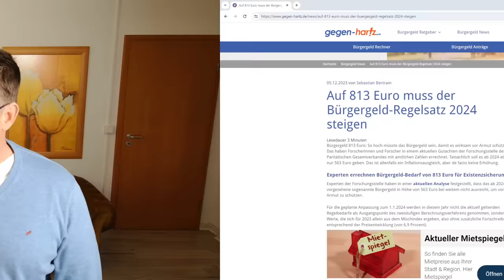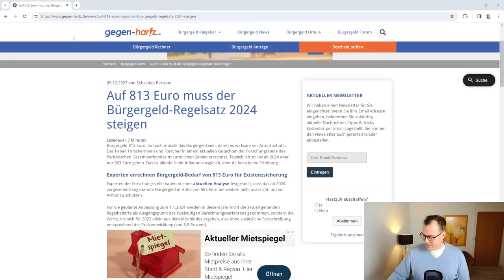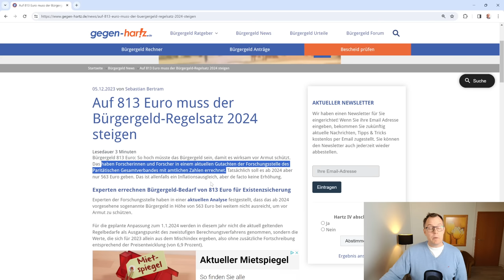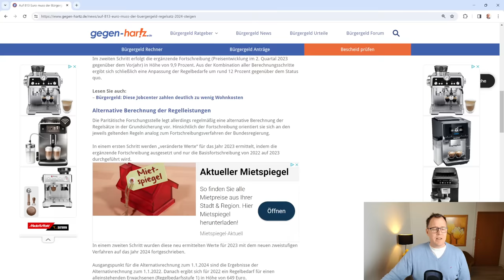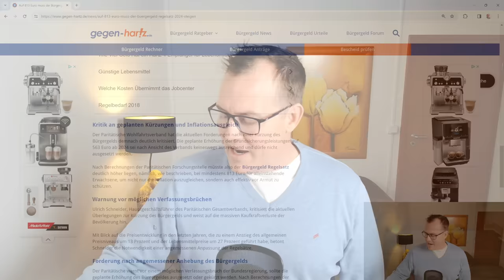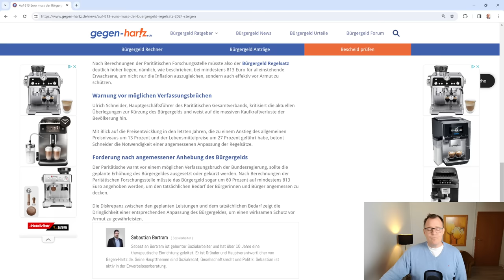813 € Bürgergeld-Regelsatz ab 2024. Ansonsten kein effektiver Schutz vor Altersarmut!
Auf 813 € Bürgergeld-Regelsatz müsste das Bürgergeld zum 01.01.20ß24 steigen, damit es effektiv gegen Altersarmut schützt. So eine alternative Berechnung des Paritätischen Gesamtverbandes im Gegensatz zur Berechnung der Anhebung des Regelsatzes von 502€ auf 563€ zum 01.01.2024. Die Bürgergelderhöhung zum 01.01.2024 ist allenfalls ein Inflationsausgleich, aber de facto keine Erhöhung.
Experten der Forschungsstelle des Paritätischen Gesamtverbandes haben in einer aktuellen Analyse festgestellt, dass das ab 2024 vorgesehene sogenannte Bürgergeld in Höhe von 563 Euro bei weitem nicht ausreicht, um vor Armut zu schützen.
Wir danken Herrn Bertram von nachlesen.